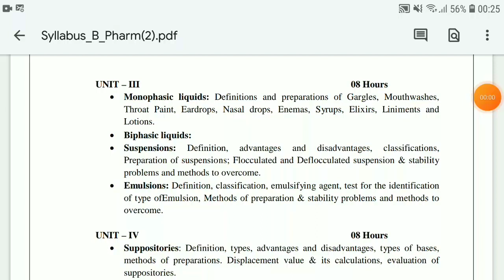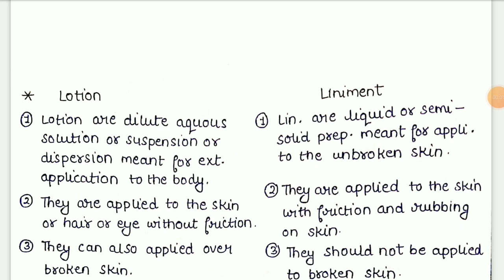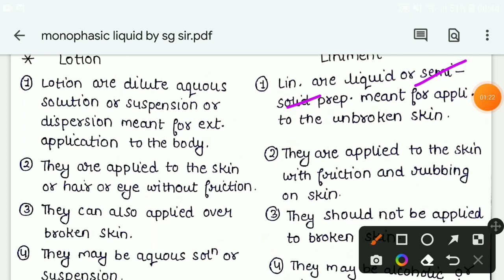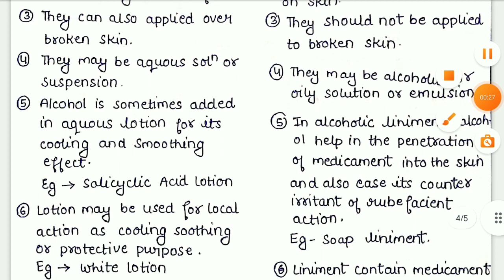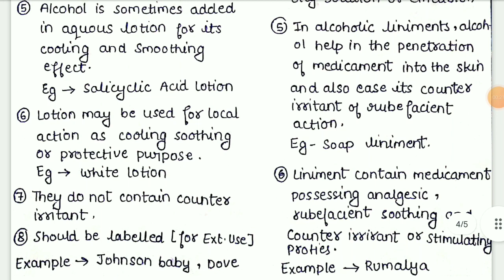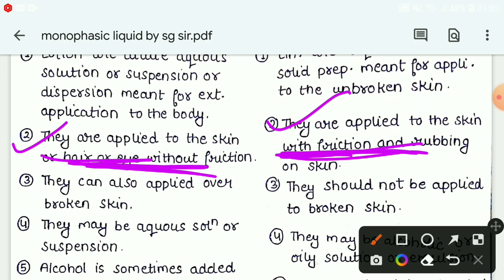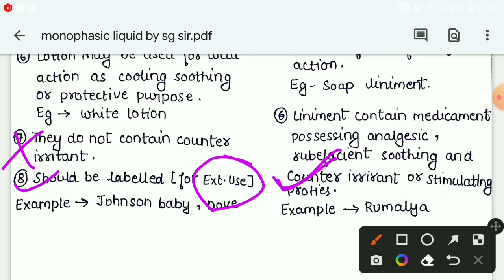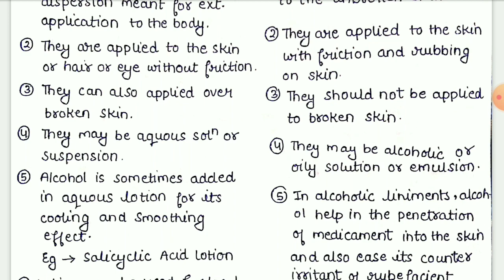difference between liniment and lotion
difference between liniment and lotion ||difference between lotion and liniment
1. difference between lotion and liniment
2. difference between lotion and liniment by sg sir
3. difference between lotion and liniment depth of BIOLOGY
4. difference between lotion and liniment
5. lotion and liniment
6. liniment and lotion

[ FOR NOTES + PRACTICAL + IMPORTANT Q/A.]